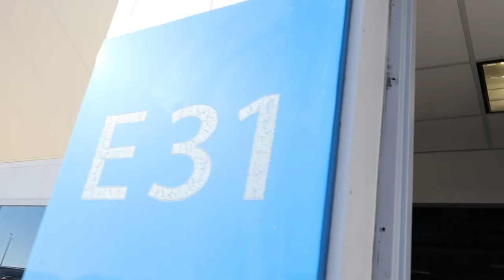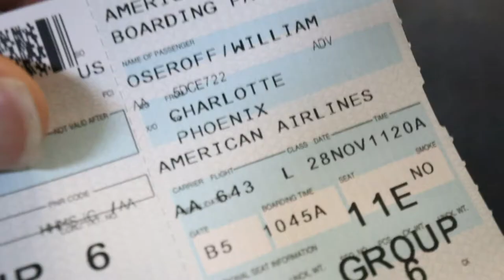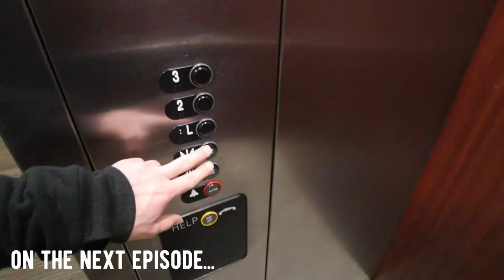We Want To Have THE BEST Flower in THE NATION | Inside BRH Ep. 427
We are heading to Charlotte, Phoenix and Medford for another Blueridge Selects Scouting Trip!